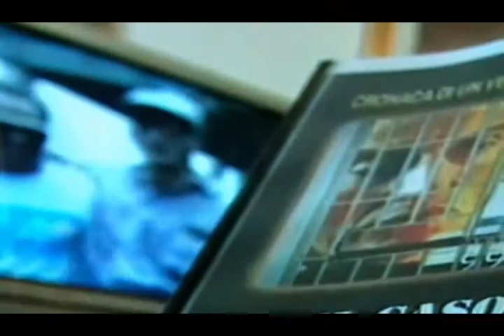Chico Forti - TG3 2/6/2022 Ruggieri-Di Maio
Nuova interrogazione al Ministro Di Maio alla camera dei deputati (Andrea Ruggieri - FI) e intervista allo zio Gianni.